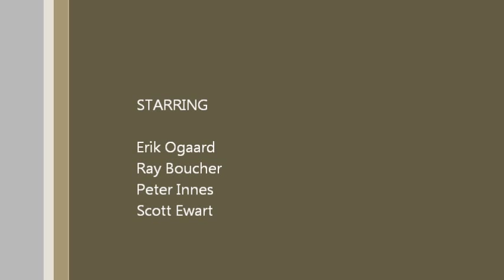PC strokes and techniques-Low&High Brace turns.wmv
Examples of some classic high and low brace turns on inside and outside edges in sea kayaks